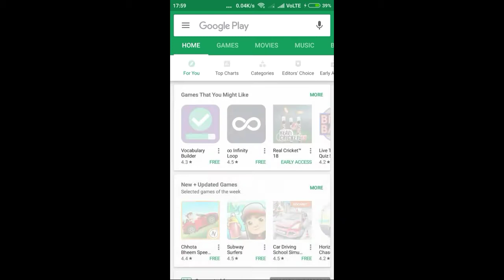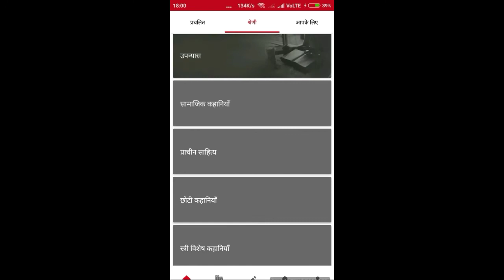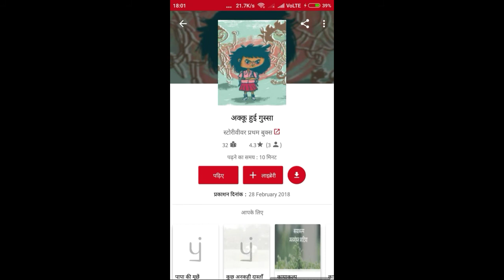Pratilipi-Best FREE App For Indian Readers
Pratilipi-Free Stories, Poems,Books and Novels

Pratilipi is India's largest self publishing platform to write,read and download free books,poems,stories articles,magazines and e-books in 8 Indian languages-Hindi,Bengali,Malayalam,Tamil,Marathi, Telugu,Kannada and Gujarati.

Read : Download and read thousands of free stories,poems,articles,books,essay,novel,short story,magazines and e-books in categories like Love,Ghost,Fiction and HorrorBbiography,Suspense, Thriller,Mystery,Travel and Cooking,Science,Technology,Comedy,Politics, Woman,Children's moral stories and even Evergreen classics for FREE!